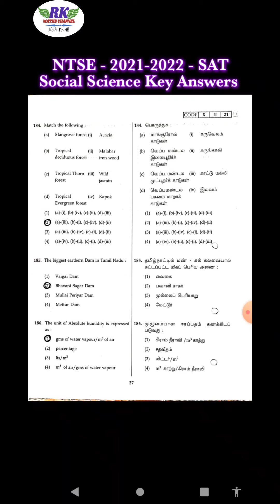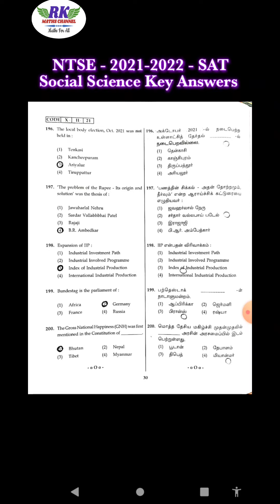NTSE 2021-2022|SAT|Social Science Answer Key|Q.no: 161 to 200|in tamil